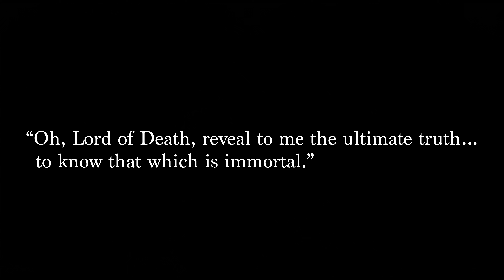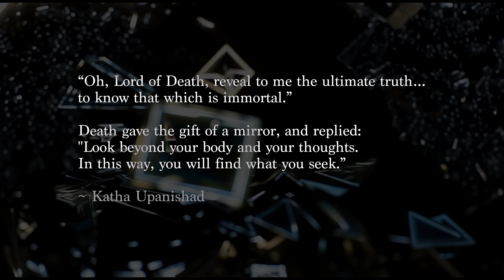After Nations - Ātmā [Official Video]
Official video for "Ātmā". From the upcoming album "Surface | Essence", releasing January 10, 2025.

Concept, storyboard, compositing, coloring, VFX, and editing by Andrew Elliott
Base imagery created with Midjourney.
Base footage created with Luma.

Music written by Andrew Elliott

Recording and mixing  by Andrew Elliott, GPMR Sound
Mastering by Ray Marte, Westfall Recording Co.

Inspired by the philosophical teachings of the Katha Upanishad, this video is a visual metaphor that reimagines the story of a seeker who is given a mirror from the Lord of Death as a path to answering their questions about immortality. It is a symbolic and abstract exploration of the significance of the mirror — a central metaphor for the fundamental awareness of existence and the nature of interconnectivity.

The mirror reflects everything in its surroundings, symbolizing the interdependent co-arising of all things. As it reflects and refracts, it becomes a visual metaphor for the fractal-like nature of consciousness itself, embodying the interconnected awareness of self and non-self. Beneath all of this – emptiness, awareness, Śūnyatā.

After Nations is:

Andrew Elliott - guitar
Dustin Svoboda - guitar
Ben Chipman - bass
Travis Baker - drums